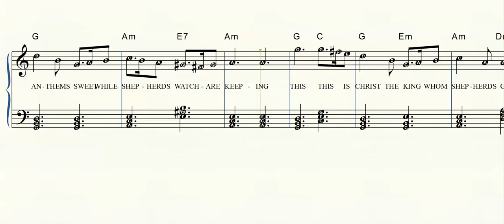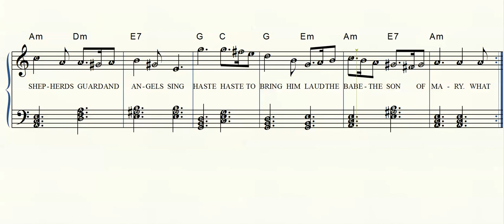Piano Notes - Greensleeves - What Child Is This? - Fast then Slow - Letter Notes